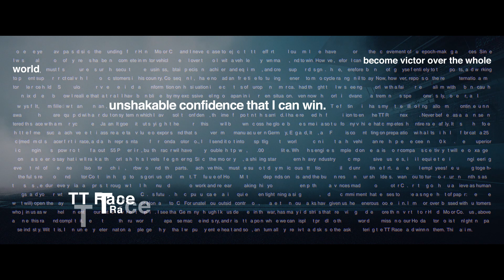Nowa Honda CBR1000RR-R Fireblade SP 2020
CBR1000RR-R SP to zupełnie nowy motocykl, zbudowany ze zdecydowanym naciskiem na jazdę torową, z niespotykanym poziomem osiągów i kontroli. Jego czterocylindrowy rzędowy silnik w znacznym stopniu wykorzystuje efektywność spalania silnika motocykla RC213V-S i jego technologie zapewniające obniżenie tarcia oraz dzieli z nim średnicę cylindra i skok tłoka. Silnik nowego motocykla posiada również tytanowe korbowody i kute aluminiowe tłoki. Hondowski system kontroli momentu obrotowego (HSTC) został zoptymalizowany, a do kontroli mocy, intensywności hamowania silnikiem i kontroli unoszenia przedniego koła dodano regulowany tryb startu - Start Mode. Quick Shifter jest wyposażeniem standardowym. Nowa aluminiowa rama typu „diamond” współpracuje z wydłużonym wahaczem opartym o konstrukcję z modelu RC213V-S. Motocykl wyposażono w sześcioosiowy, bezwładnościowy moduł pomiarowy (IMU), 3-poziomowy hondowski elektroniczny tłumik skrętu (HESD) oraz w kontrolę zawieszenia drugiej generacji Öhlins Smart Electronic Control S-EC. Nowe zaciski hamulcowe Brembo Stylema współpracują z tarczami o średnicy 330 mm i 2-kanałowym systemem ABS. Kształty motocykla i pozycja kierowcy są przykładem bezkompromisowego dążenia do poprawy właściwości aerodynamicznych, a owiewki wyposażono w generujące docisk do nawierzchni ”skrzydełka” wywodzące się z MotoGP. Pełnokolorowy wyświetlacz TFT i system Smart Key stanowią atrakcyjny dodatek.